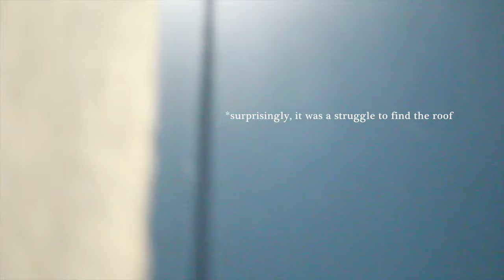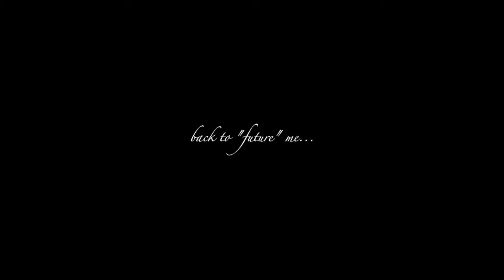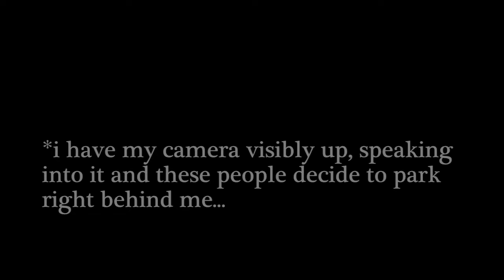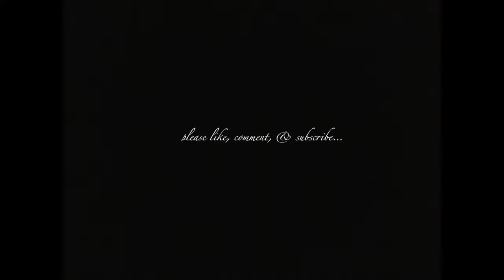apartment hunting SUCKS! | estrogen release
this is what they don't tell you! from dirty apartments to sketchy neighborhoods, finding the "perfect" place is tough...